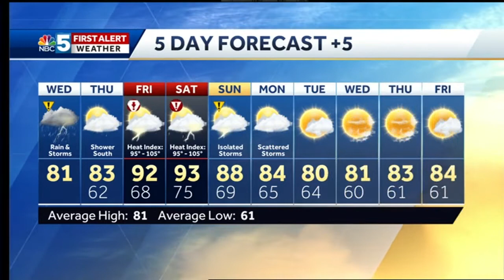Video: Today starts a busy stretch of weather 7/17/19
Showers, storms, humidity all in the forecast for much of the week